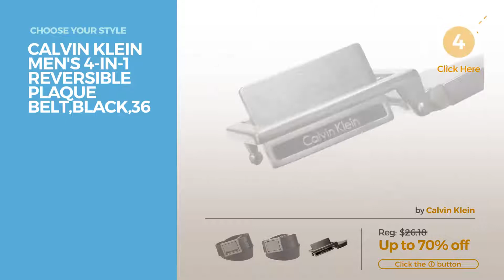Belts By Calvin Klein Our Favorites Men's Belts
Shop for Our Favorites Men's Belts Belts By Calvin Klein Choose Your Style
Calvin Klein Men's Smooth Leather Reversible Belt, Black/Brown, 42 Men's Smooth Leather Reversible Belt, Black/Brown, 42

Calvin Klein Men's 38 mm Reversible Flat Strap Smooth Leather Belt, Grey/Black, 36 Men's 38 mm Reversible Flat Strap Smooth Leather Belt,...

Calvin Klein Men's Feather Edge Leather Belt With Plaque Buckle, Black/Brown, 38 Men's Feather Edge Leather Belt With Plaque Buckle, Black/Brown,...

Calvin Klein Men's Reversible Harness Roller Buckle Belt, Black/Brown, 34 Men's Reversible Harness Roller Buckle Belt, Black/Brown, 34

Calvin Klein Men's Calvin Klein 38mm Flat Strap Smooth, Matte Leather Belt, black Matte black, 36 Men's Calvin Klein 38mm Flat Strap Smooth, Matte Leather Belt,...

Calvin Klein Men's 4-In-1 Reversible Plaque Belt,Black,36 Men's 4 In 1 Reversible Plaque Belt,Black,36

Calvin Klein Men's 31mm Feather Edge Semi Shine Belt, Black, 40 Men's 31mm Feather Edge Semi Shine Belt, Black, 40

Calvin Klein Men's Reversible Leather Belt, Black/Brown, 34 Men's Reversible Leather Belt, Black/Brown, 34

Calvin Klein Leather Reversible Belt w/ Matte Gunmetal Buckle (Black/Brown 36) Leather Reversible Belt w/ Matte Gunmetal Buckle (Black/Brown 36)

Calvin Klein Men's Calvin Klein Plaque Buckle 32mm Reversible Belt, black/Brown, 42 Men's Calvin Klein Plaque Buckle 32mm Reversible Belt,...

Try also